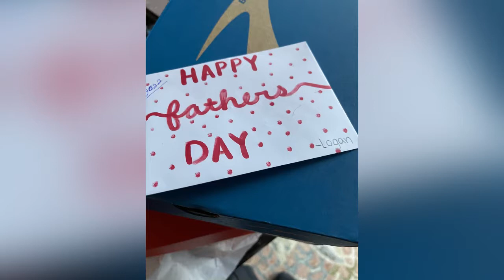Summer of 2022